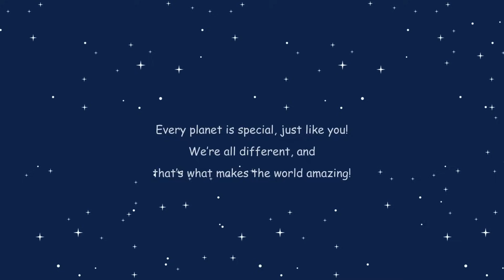Solar System Adventure Song for Kids | Learn Planets, Sun, and Moon | Fun Space Song!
Sing along with our Solar System Adventure Song and meet the Sun, Moon, and all the amazing planets!
Perfect for preschool and elementary school kids who love to learn while having fun.
Learn the names, facts, and friendship of our space neighbors with catchy music and colorful animations! 🌞🌎🌙

🎵 What You'll Learn:
⭐ The names of all 8 planets
⭐ Fun facts about the Sun and the Moon
⭐ How everything works together in space!

👩‍🏫 Parents & Teachers:
Use this song to make science fun and memorable! Great for classrooms, homeschool, bedtime, or anytime you want to inspire little astronauts.

🎯 Moral of the Song:
Everyone in the solar system has a special role — just like YOU!

Planets Song for Preschool,

Fun Space Songs for Children,

Learn the Solar System,

Planet Names Song,

Sun and Moon Song for Kids,

Kids Space Adventure,

Solar System Adventure Song,

Astronomy Songs for Kids,

Educational Songs for Kindergarten,

Outer Space Learning for Kids,

Space Songs for Early Learners,

Science Songs for Kids,

Animated Space Songs for Preschoolers,